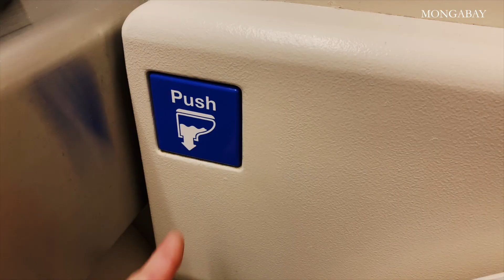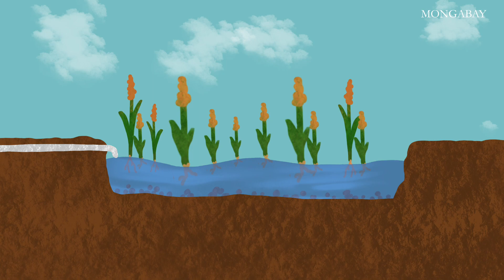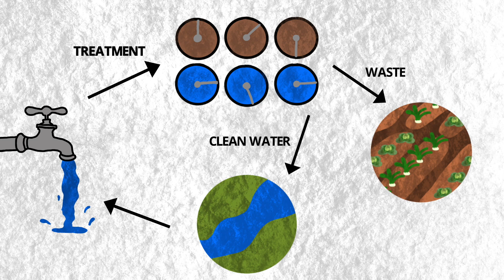How to deal with the global human sewage problem? | Mongabay Explains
The problem of human sewage is enormous on a global scale and has devastating effects on the environment and human beings. In this episode of Mongabay Explains, we try to understand the problem and show some of the solutions being implemented around the world.